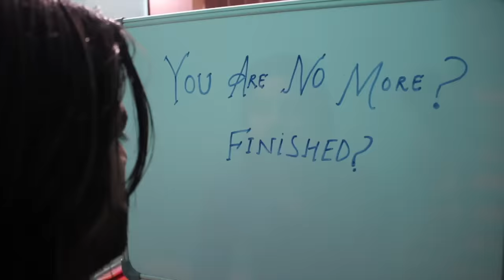B L U E (SHORT FILM)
This film is about a teen who is feeling blue.
Blue|Blue Short film|Anxiety Film|Blue Feeling |Sad Feelings|Short film about anxiety|Teen film| Blue A micro short Film 2018

Blu; / adjective (of a person or mood ) melancholy, sad ,or depressed.